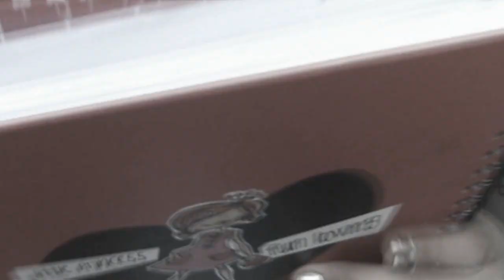Cosas que marcaron tu infancia!!! | ♥ TereManiwis